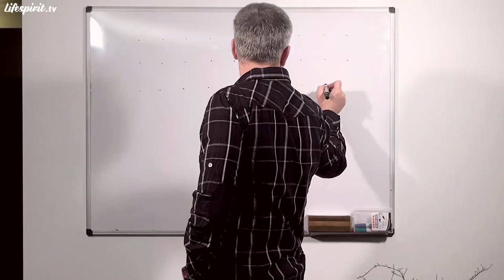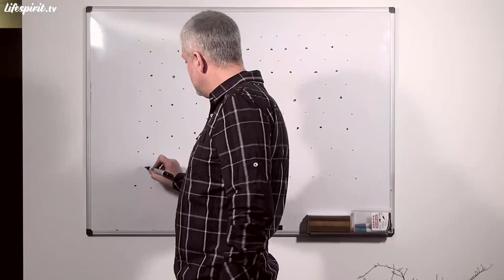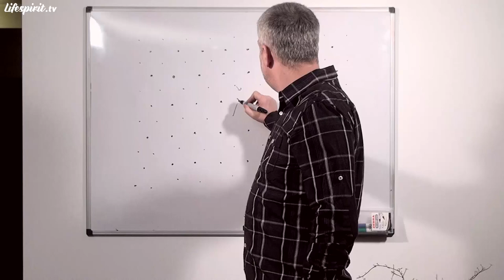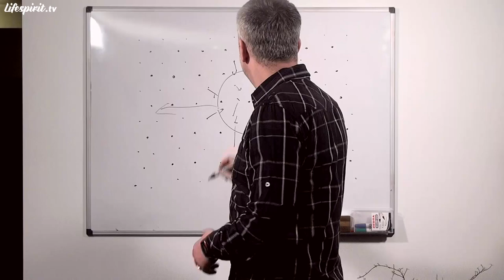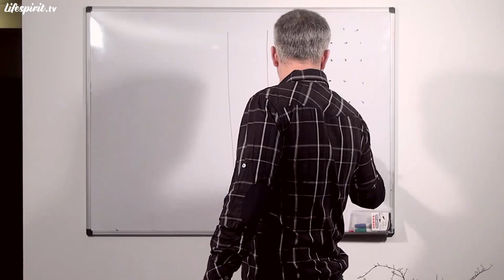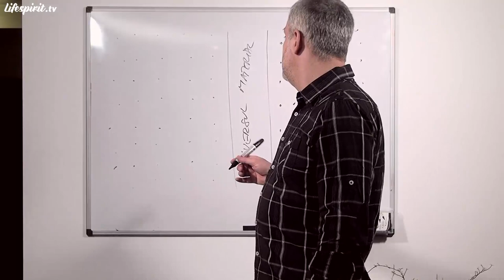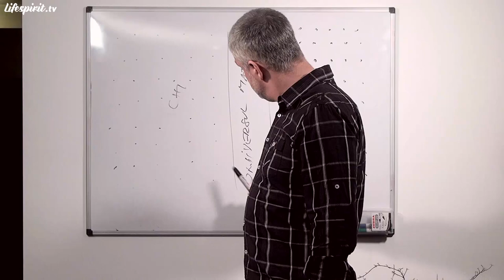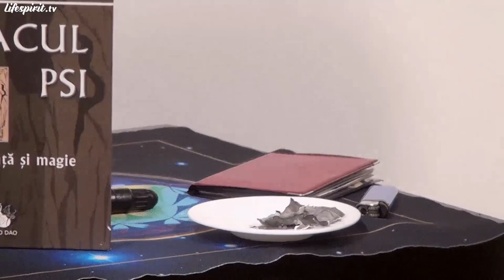Universul ca energie / EN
Episodul 16.
Data înregistrării: 29 Ianuarie 2013.

Din cuprins:
- Universul spiritual și Universul material
- Lumina și Întunericul
- Energia vieții
- Formele de manifestare ale energiei
- Raportul dintre energii în om
- Ridicarea la Cer
- Excesul de Întuneric
- Alcătuirea spiritelor

În această emisiune este dezbătut subiectul lumii spirituale, mai exact lumina și întunericul. Domnul doctor încearcă să dezvolte, să aprofundeze și să explice mai bine capitolele din cartea sa, Atacul Psi, pentru a se înțelege ce suntem, unde suntem și ce căutăm pe această Planetă.

Este explicată energia, ca fiind acea putere de a determina, acea capacitate de a produce ceva, ea manifestându-se în diverse feluri: ca o mașină, ca o tornadă, ca un foc, toate având la bază această energie primordială. Există lumină spirituală, fiind manifestarea Lui Dumnezeu și lumină materială fiind lumina soarelui, a planetelor, lumina dată de un bec, de un foc, etc.

Întunericul este și el tot o manifestare a Lui Dumnezeu, o energie grea, de vibrație joasă, dar care ne face să avem greutate, determinând acea forță gravitațională, care ne face să stăm pe Pământ. Viața și toate organismele vii nu pot exista fără lumină și întuneric. Fără întunericul din noi s-ar distruge oasele, mușchii, tendoanele, dinții, etc. Există anumiți factori prin care crește lumina interioară, iar alți factori care o scad. Trebuie menținut raportul optim lumină-întuneric, fără a face excese de lumină sau de întuneric, pentru a nu se distruge corpul fizic. În consecință, toți suntem alcătuiți din lumină și întuneric, adică din Dumnezeu.